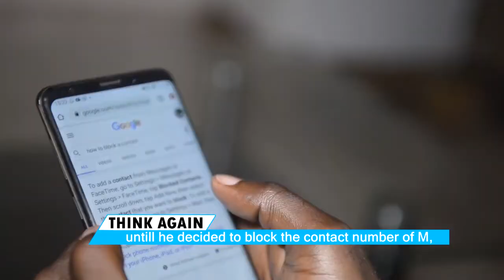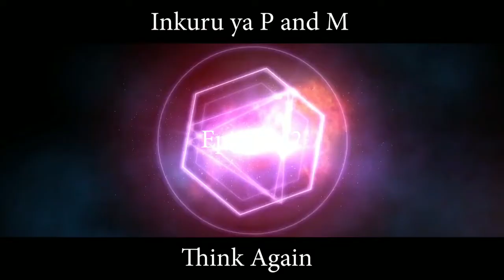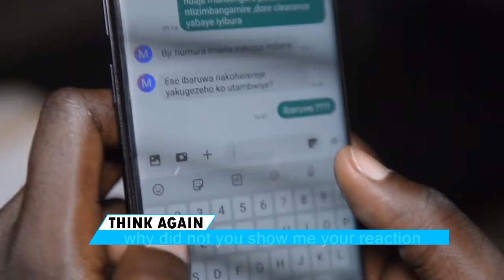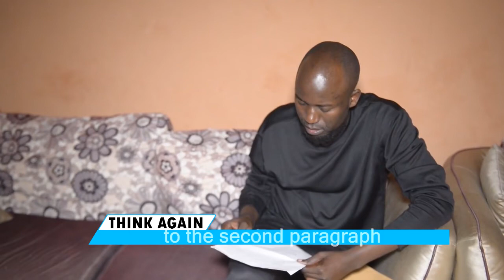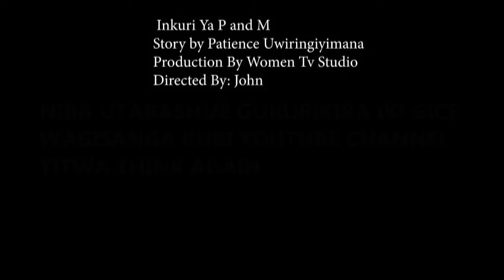THINK AGAIN P&M EP 2: Ese M yaba agiye guhindura ibitekerezo?|| Umusore wacu bikomeje kumuyobera pe